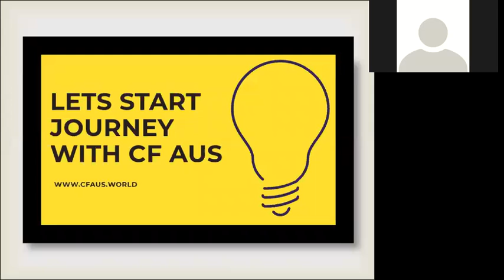Network marketing training by Preet Singh